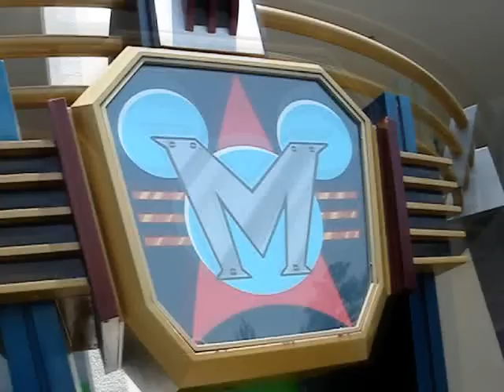TDL 隠れミッキー #3 ： プラネットM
2008.5